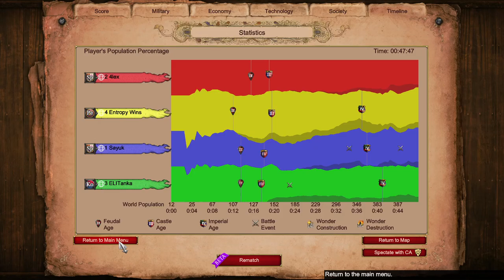Fatal Error: Not Enough Skirmishers || Age of Empires 2